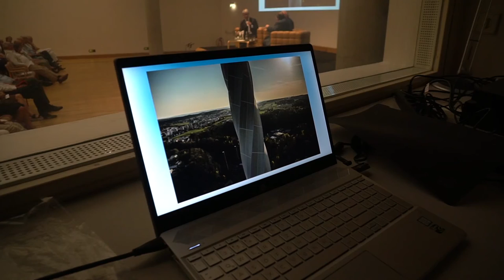Wie geht Utopie? – Gespräch zwischen Werner Sobek und Peter Weibel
Prof. Werner Sobek und Peter Weibel vom ZKM waren die Gäste eines Gesprächsabends mit dem Journalisten Nikolai Forstbauer über die Möglichkeit der Utopie. Zwei, die seit Jahrzehnten die Grenzen des technologisch jeweils Machbaren zu überwinden suchen und dabei immer auch gesellschaftliche Entwicklungen beflügeln wollen. Die Veranstaltung fand am 22. Juli 2019 in der Stuttgarter Staatsgalerie statt. Initiiert wurde der Gesprächsabend von der „Stuttgarter Nachrichten“-Reihe „Über Kunst“.

Prof. Dr. Dr. E.h. Dr. h.c. Werner Sobek (* 1953 in Aalen)

Werner Sobek steht weltweit für Engineering, Design und Nachhaltigkeit. Wir bearbeiten alle Typen von Bauwerken und Materialien. Besondere Schwerpunkte liegen hierbei auf dem Entwurf und der Planung von Tragwerk, Fassade und Technischer Gebäudeausrüstung sowie auf der bauphysikalischen Beratung. Unser Ziel ist eine gebaute Umwelt, die atemberaubend schön ist und die gleichzeitig den Interessen kommender Generationen gerecht wird. Wir wollen für mehr Menschen emissionsfrei und mit weniger Material bauen. Die Arbeiten von Werner Sobek zeichnen sich deshalb durch hochklassige Gestaltung, innovative konstruktive Lösungen und integrale Konzepte zur Minimierung von Emissionserzeugung und Materialverbrauch aus.

Werner Sobek arbeitet mit führenden Architekten wie Christoph Ingenhoven, Barkow Leibinger, Henn, Helmut Jahn, Populous, Sauerbruch Hutton, Ole Scheeren, UNStudio, Zaha Hadid Architects und anderen zusammen. Unser Unternehmen wurde 1992 von Prof. Dr. Dr. E.h. Dr. h.c. Werner Sobek gegründet. Er begleitet die Firma als Vorsitzender des Aufsichtsrats und als kreativer Kopf. Die operative und strategische Leitung von Werner Sobek liegt beim vierköpfigen Vorstand. Dieser besteht ebenso wie der größte Teil der sonstigen Führungsmannschaft aus Mitarbeitern, die dem Unternehmen seit vielen Jahren verbunden sind. Mitarbeiterbindung ist uns wichtig, deshalb wird Führungskräften die Möglichkeit des Anteilserwerbs geboten – Werner Sobek ist stolz darauf, eine unabhängige „people-owned company“ zu sein!

Interview: Nikolai Forstbauer
Kamera: Joachim Stall
Schnitt: Joachim Stall, Paul Levin Rohde